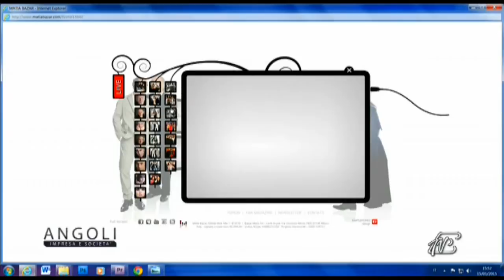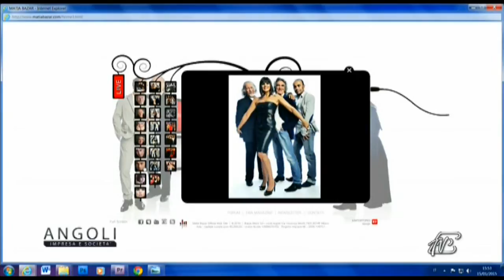Angoli 16/01/2015: Piero Cassano dei Matia Bazar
Piero Cassano dei Matia Bazar in occasione dei 40 anni di carriera:
"Ci siamo fatti uomini attraverso questi 40 anni"